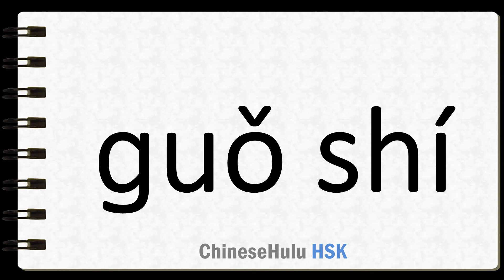How to Say gains in HSK Chinese